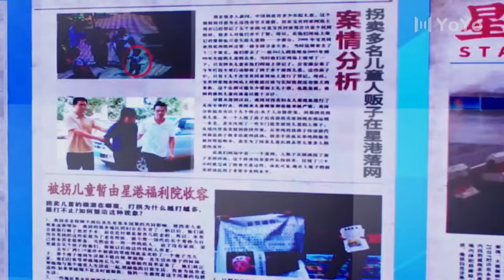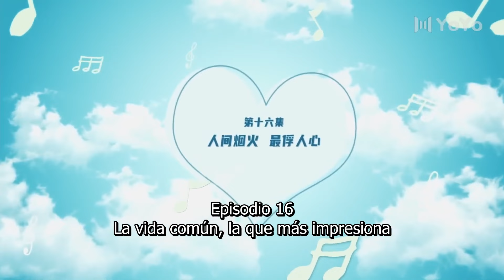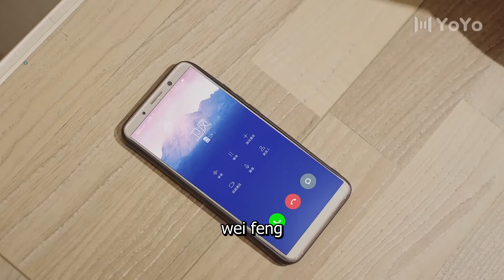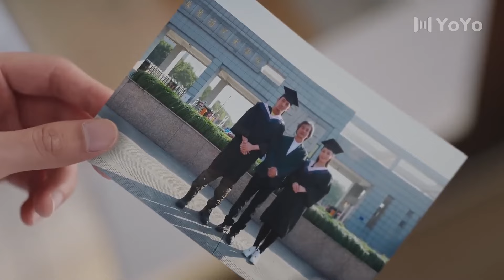【Sub Español】🥰🥰El amor esta a la vista🥰🥰 Ep16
【Sub Español】🥰🥰El amor esta a la vista🥰🥰